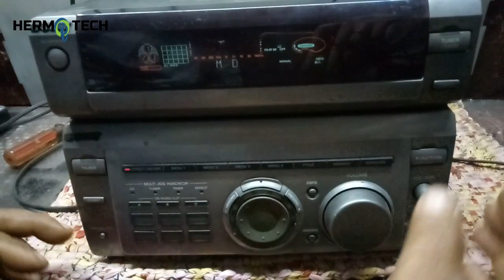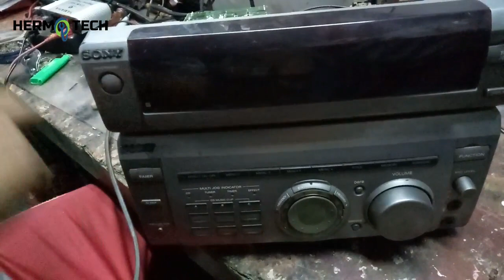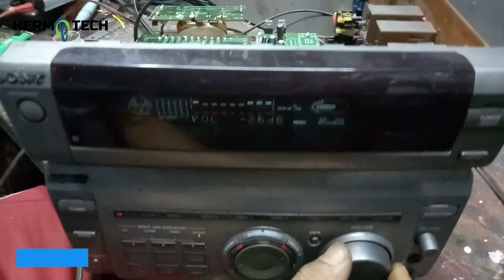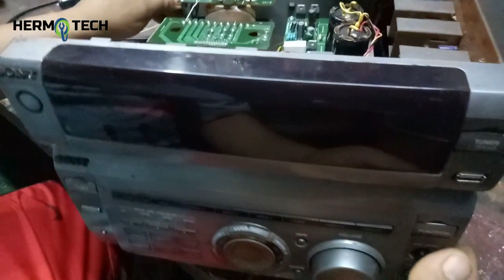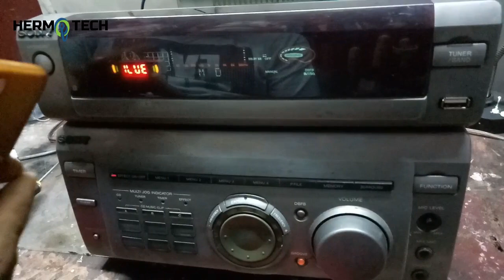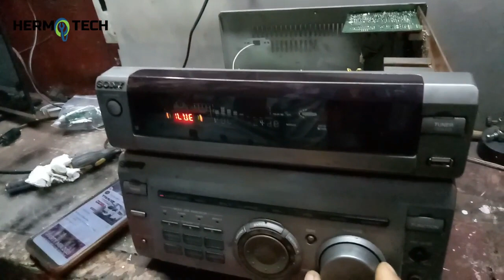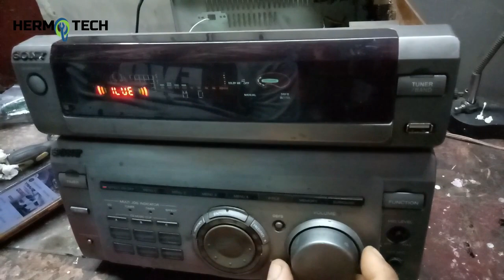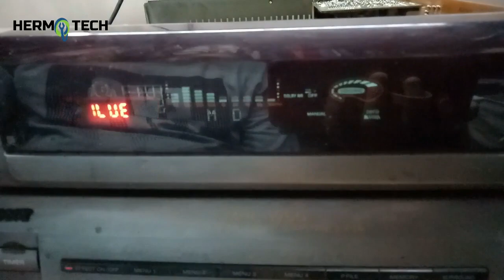Sony Component Good Power No Sounds with Bluetooth and STK Conversion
Walang tunog pero may power

⚫️Support Hermo tech Channel, please watch at least 1 advertisement. Maraming Salamat po ❤️❤️❤️

Para sa mga gustong mag pagawa ng Bluetooth and USB component kindly message me.